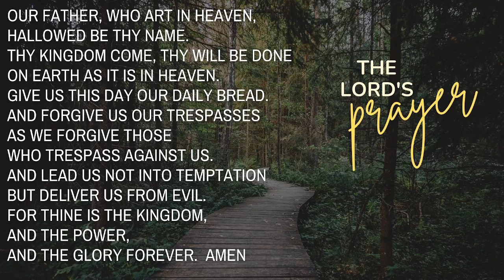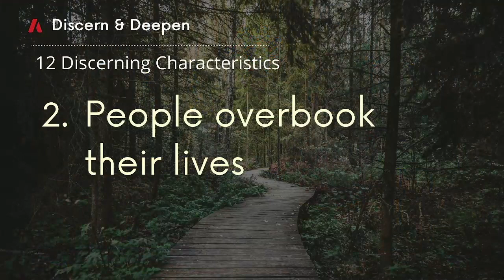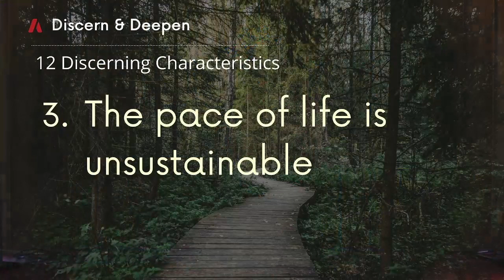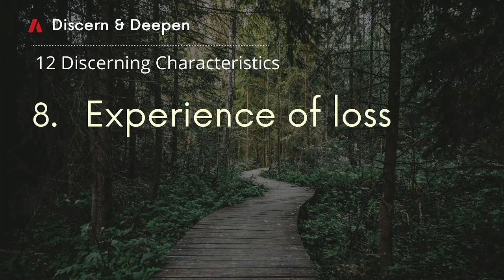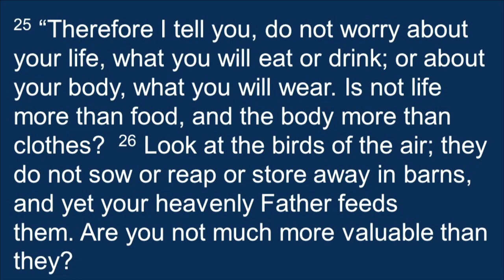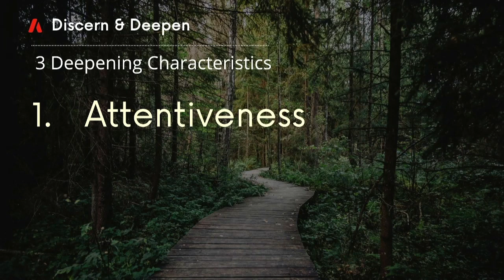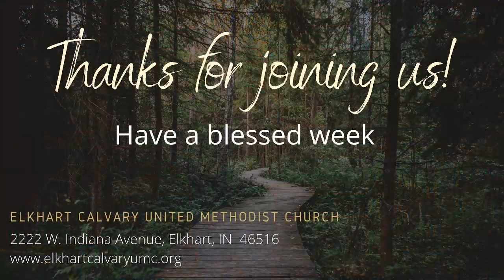7/18/2021 Worship Service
Rebuilding & Repositioning the Church:  Discern & Deepen
Matthew 6:25-34